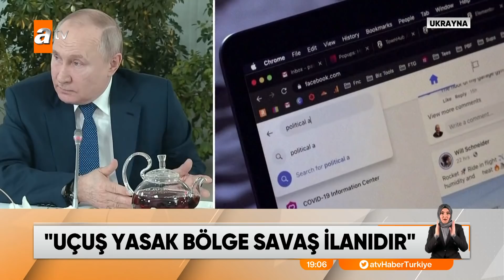Rusya Ukrayna savaşının 10. günü - Ateşkes kısa sürdü, tahliyeler durdu - atv Haber 3 Mart 2022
Sahada çatışmalar artıyor, Rus birlikleri şehri merkezlerine ilerliyor. İşte Rusya’nın Ukrayna’ya açtığı savaşta onuncu günün özeti.

Öne çıkan gelişmeler
Ukrayna’da çatışmalar sürüyor
Ateşkes kısa sürdü, tahliyeler durdu
Bombardıman altında tahliye
Halk Rus ordusuna direniyor
Rus konvoyu topçu atışıyla vuruldu
Sky News ekibi ölümden döndü
Gazetecilere pusu kurdular
Nükleer santral Ukrayna kontrolünde
Kiev sokaklarında çatışma hazırlığı
Zelenski’den zehir zemberek açıklama
Putin’den “uçuş yasağı” uyarısı